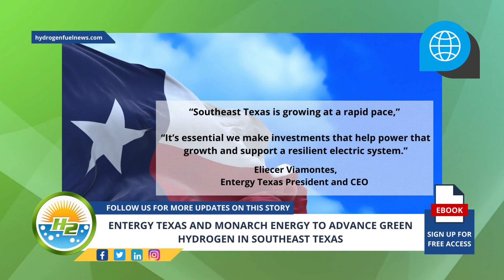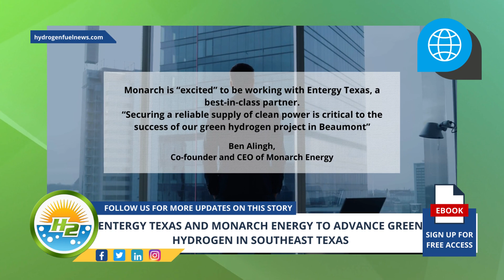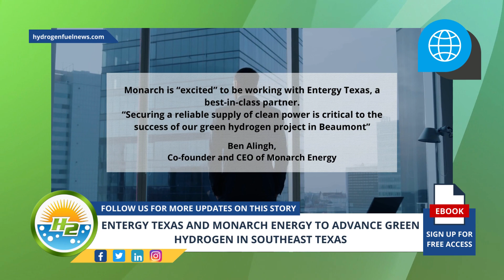Entergy Texas And Monarch Energy Plan To Advance Green Hydrogen In Southeast Texas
Entergy Texas, an electrical power generation and distribution company, and Monarch Energy, a developer of green hydrogen and electro fuels projects, have signed a memorandum of understanding (MoU) to supply long-term renewable energy to Monarch’s 500-megawatt green H2 electrolyzer project near Beaumont, Texas - For Full Article

Interesting Hydrogen...